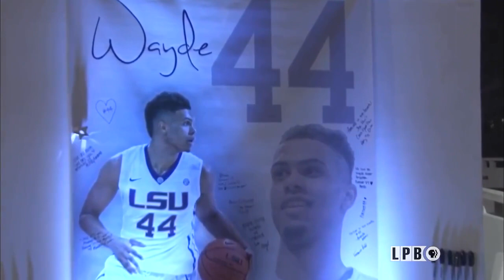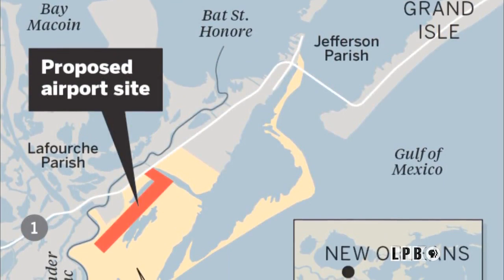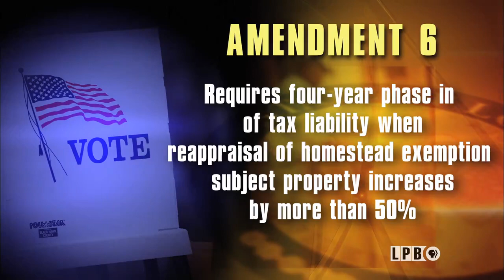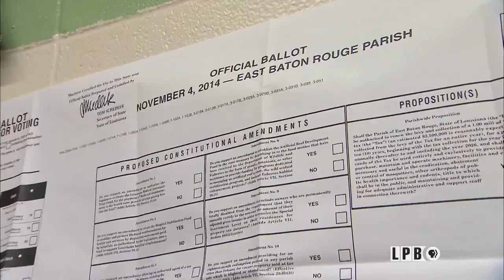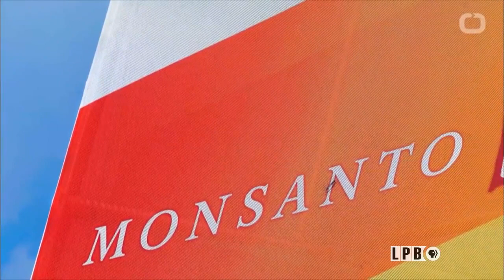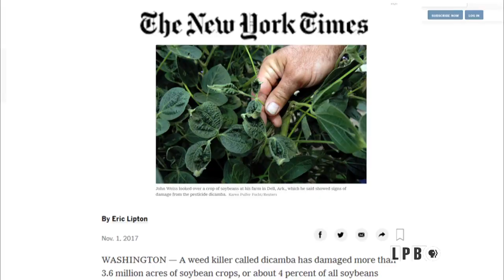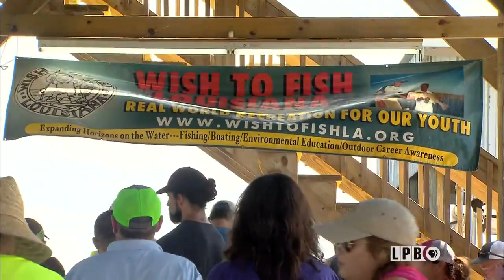Airport Cancelled, Dicamba Controversy, Wish to Fish, Amendments | 10/05/18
Airport Proposal Cancelled, Dicamba Controversy, Wish to Fish, PAR Amendment Guide | 10/05/18 | Louisiana: The State We're In